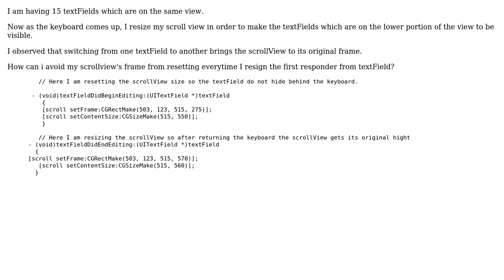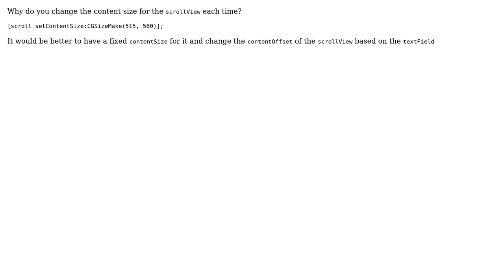iPhone : Problems with UIScrollView when switching between UITextFields (2 Solutions!!)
iPhone : Problems with UIScrollView when switching between UITextFields

With thanks & praise to God, and with thanks to the many people who have made this project possible! | Content (except music & images) licensed under CC BY-SA | Music | Images & others | With thanks to user visakh7 user Devang user David Cairns and the Stack Exchange Network Trademarks are property of their respective owners. You are responsible for your own actions.